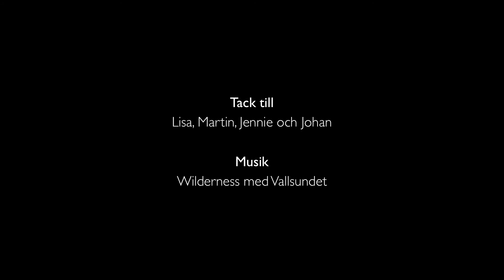Det här gör fågelinventerarna på hösten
Ånnsjöns fågelstation är en ideell organisation som arbetar för ökad kunskap om fågellivet i västra Jämtland. Sedan starten 1988 har många besökt fågelstationen i Handöl under vår- och sommartid för att kombinera sitt fågelintresse med en semesterresa till en unik miljö.

Däremot är det få som vet hur området ser ut på hösten och vad inventerarna gör under denna tid. Här kommer därför en liten inblick…